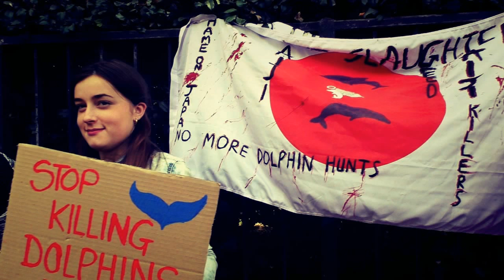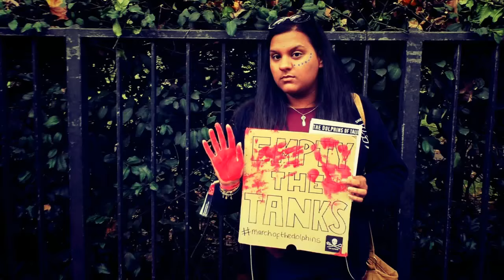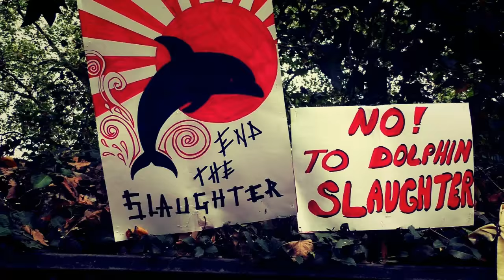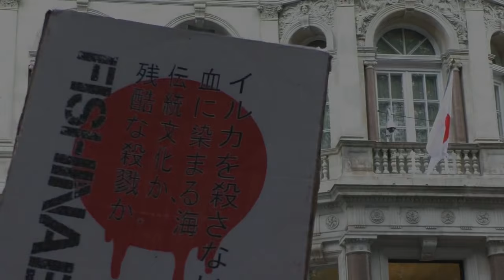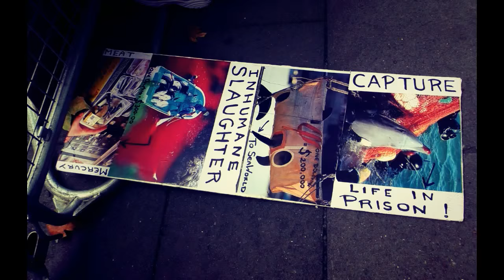Japan Dolphins Day 2015 - Japanese Embassy, London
Ric O’Barry, Founder/Director of Dolphin Project was arrested in the town of Nachikatsuura, a town located in Wakayama Prefecture, Japan at approximately 8:30 p.m. on August 31, 2015 on suspicion of a violation of the Immigration Control and Refugee Recognition Act of Japan. He was reportedly accused of being unable to produce a passport. According to the act, any alien in Japan shall carry on his/her person at all times the passport or provisional landing permit.

O’Barry, the subject of the 2009 Academy Award-winning documentary “The Cove,” is in Taiji to condemn the annual dolphin slaughter, scheduled to commence September 1 of this year.

The dolphin drive hunt takes place from September 1 to March 1 of each year in Taiji, Japan. Dolphins are killed for their meat or captured and shipped to aquariums for captive display.

 Due to O’Barry’s efforts, the hunt has received international criticism for extreme violence and cruelty to animals, as well as concern over the toxicity of their meat. A Twitter message by U.S. Ambassador to Japan, Caroline Kennedy, has also condemned the annual slaughter of dolphins.